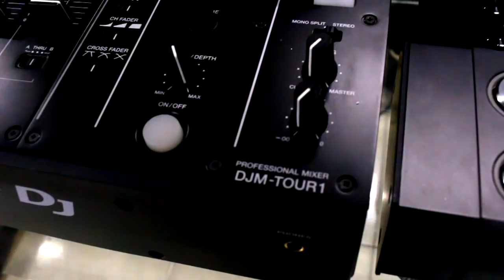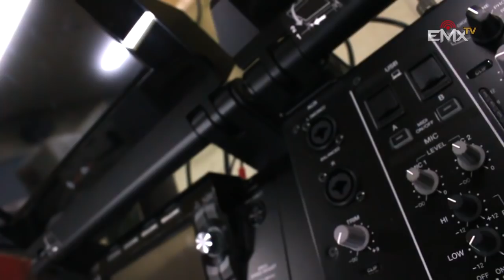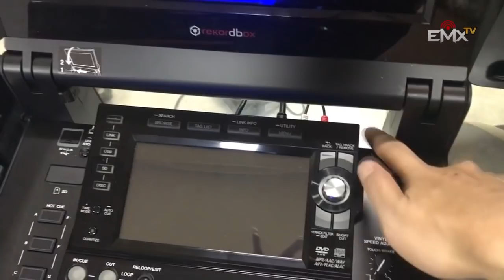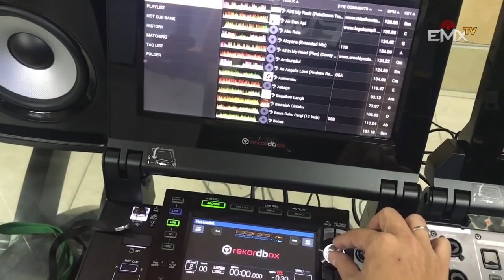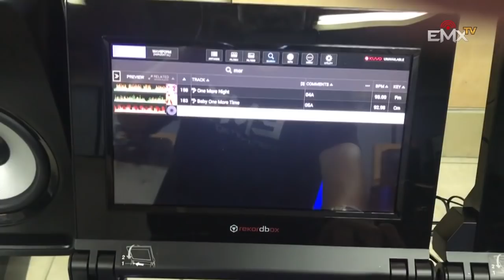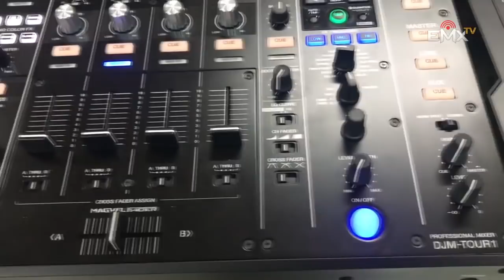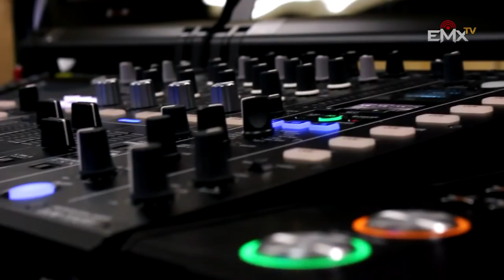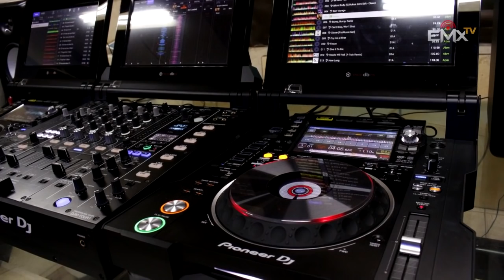PIONEER CDJ-TOUR1 REVIEW ALAT DJ TERMAHAL DI DUNIA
Pioneer CDJ-Tour1 dan DJM-Tour1 adalah alat DJ yang diciptakan untuk event-event Internasional.
Pada kali ini saya berkesempatan untuk mencicipi alat yang harganya seperempat milyar ini, apakah memang benar-benar luar biasa?
Dan bagi para sultan yang ingin memiliki alat ini bisa kontak saya pada info di bawah ini

ElectroMagnetiX Indonesia
DJ Reviewer
DJ Store
DJ Course/Kursus DJ
DJ Management
Rental Alat DJ Pioneer Nexus 2 dan Studio DJ

Studio : Perumahan Graha Mulia O-29, JL. Kiayi Yusuf, Malang, Jawa Timur Indonesia